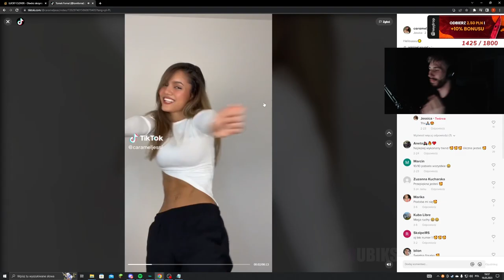Podrywy Travisa | Funnymoment's 77RP